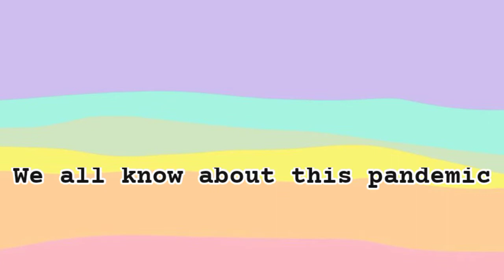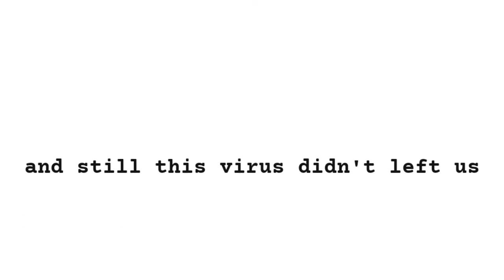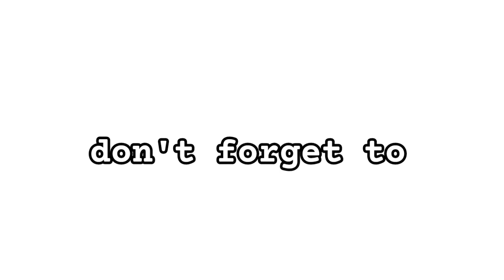Pandemic in Toca Life World 🦠😷 | Short story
Hey sweeties ✨❤

We all know that this pandemic ruined our life. And also take all the precautions ✨ 𝙨𝙩𝙖𝙮 𝙝𝙤𝙢𝙚 , 𝙎𝙩𝙖𝙮 𝙨𝙖𝙛𝙚

❤❤❤.. If we can complete 100 subscribers in 1 month so I have a big request!! Please 🙏 .. Still more than 1 year left.. Hope we will complete... Please help me 🥺 !!

About me - I'm tiana from India.. On November I started making toca shorts.. When they went viral I started to make content on YouTube.. Now it's my life!